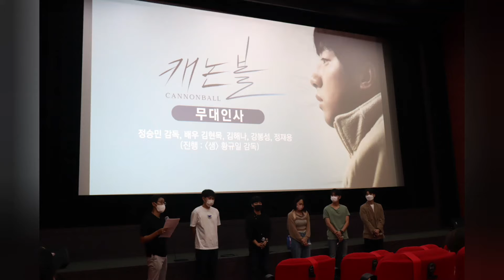20210829 독립영화 캐논볼 무대인사(정승민,김현목,김해나,정재용,강봉성) part-2번